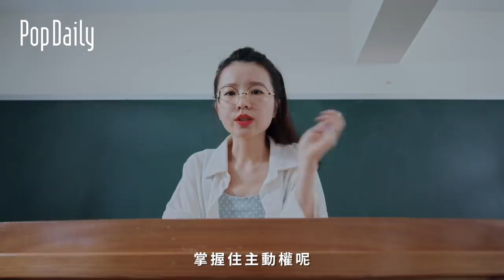【情侶，怎麼了嗎？】EP1「告白，怎麼了？」｜PopDaily 波波黛莉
我們帶著新的網路短劇來了！
曖昧中的男女往往就差那一句話就在一起，但那句話到底該誰說呢？